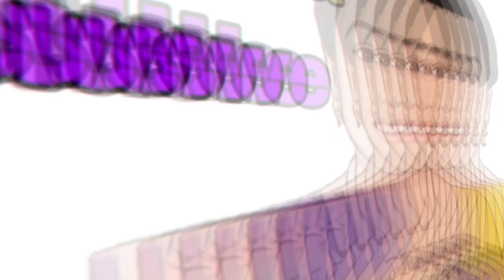Anupama || OMG!! Anupama की ये बात सुन खुशी से झूम उठेगा Vanraj, देख Kavya उठाएगी ये बड़ा कदम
Topics Covered :-
1 anupama today episode
2 anupama today update
3 anupama aaj ka episode
4 anupama star plus serial
5 anupama serial
6 anupama new promo
7 anupama upcoming twist
8 anupama serial today episode
9 anupama full episode today